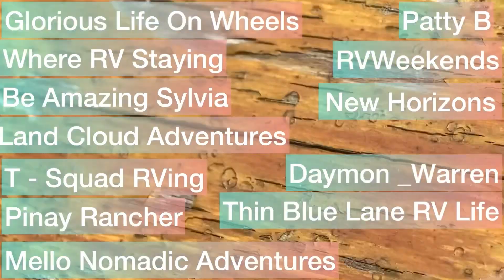Nomads Buying Land?/Buzzards?/Today In Van Life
Nomads Buying Land/Van Life/Buzzards?
Yep Its happening Nomads Buying Land, Van Lifers and RVers deciding to put roots down!

Gracie Seeking Adventure
zx24me
Linda R
TG IF
Kathleen Kline
KE LE
Shanna Craft